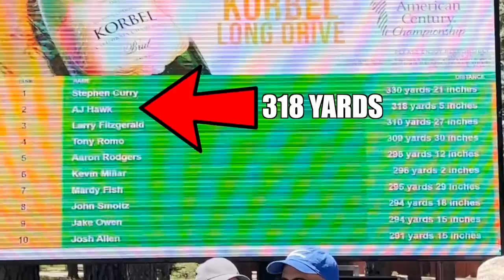Pat McAfee, Aaron Rodgers, Miles Teller & AJ Hawk DOMINATE At American Century Golf Tournament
While this might have been a little while ago, it was AWESOME getting to relive one of the more ridiculous situations i have found myself in. Golfing with AJ HAWK, AJ HAWK, AJ HAWK, Aaron Rodgers, Miles "Rooster" Teller, Funniest Man On Earth Rob Riggle, and The Worst Golfer of ALL TIME The Miz was fantastic and we hope you enjoy a little fever dream recap of it all.

 @Hammer Dahn
 @Thats Hockey Talk
 @The Pod